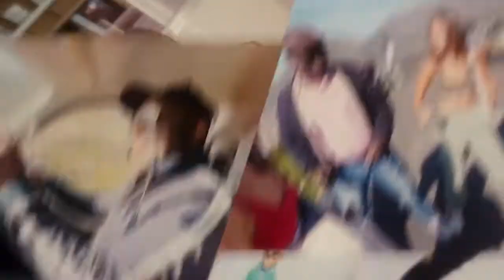générique des croûtons en Afrique du Sud !